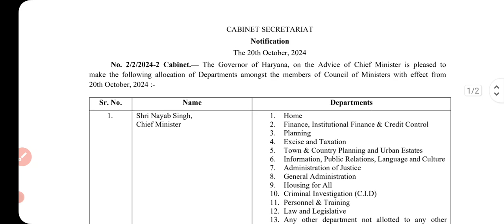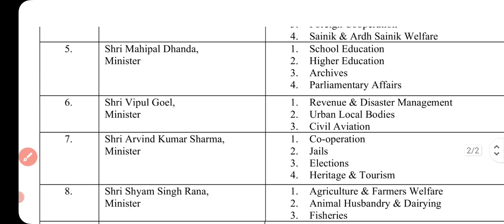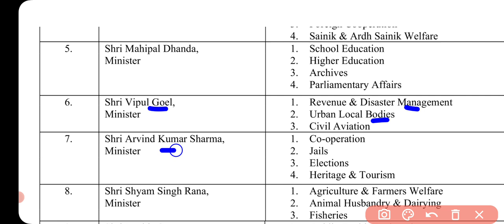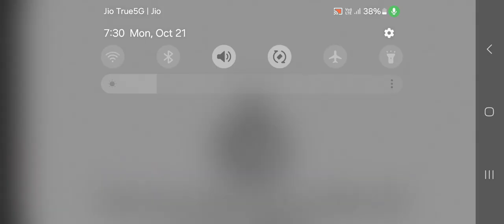Haryana New मंत्रिमंडल 2024 /किसे कौनसा मिला विभाग /नया शिक्षा मंत्री, स्वास्थ्य मंत्री कौन बना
CET update

haryana cet

Htet 2023

HTET result

biometric verification

KVS PRT

KVS TGT

Railway vacancy

Banking vacancy

DA update